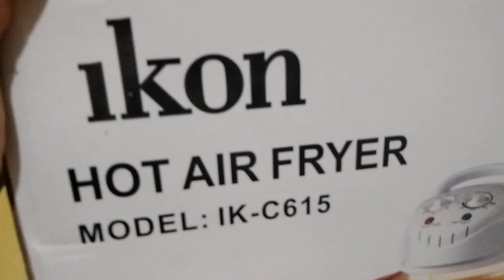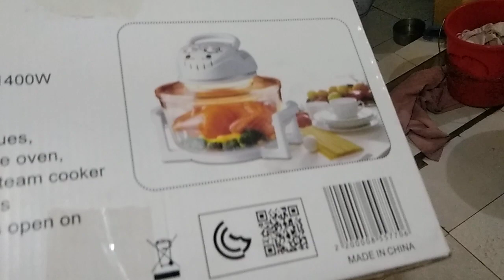AIR FRYER | CONVECTION | IKON | IK- C625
This is great. I could cook whatever styles of food I like. It can do anything you want to process for cooking OF FOOD like STEAM, TOAST, BOIL, BAKE, and even FRYING.